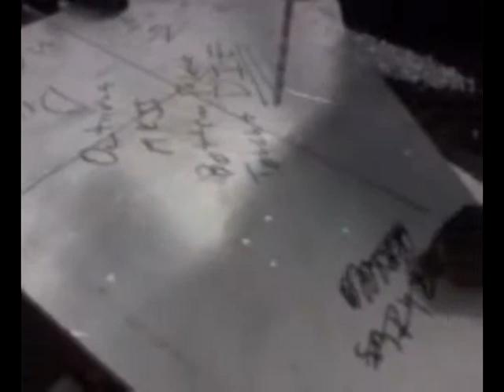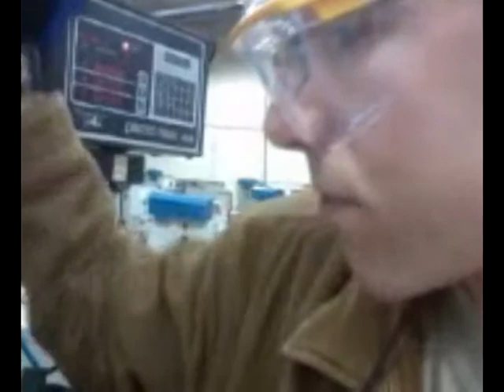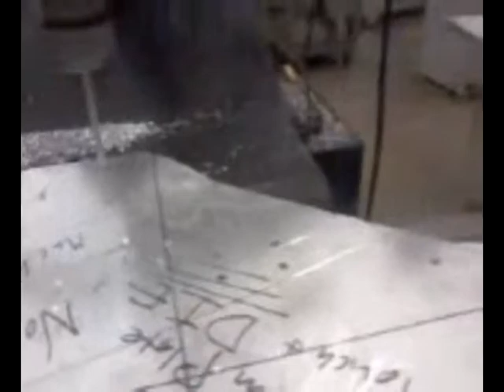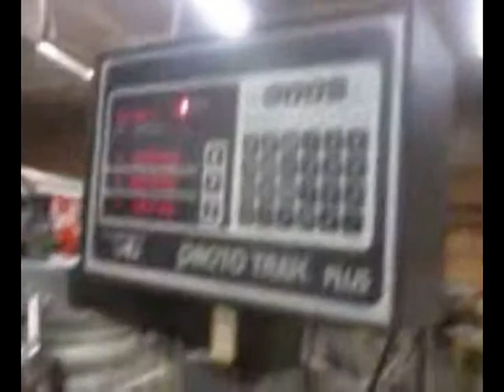Battle Bots Behind the Scenes Ep 1- Drilling Holes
As some of you may know, it takes alot of work to build a BattleBot. Since these videos got alot of huits the first time I did them, I decided to give you guys a behind the scenes look at what we do.

I Post Videos daily so give me your feedback.